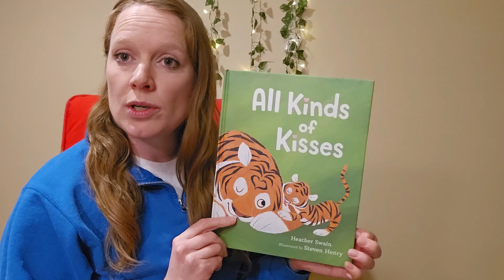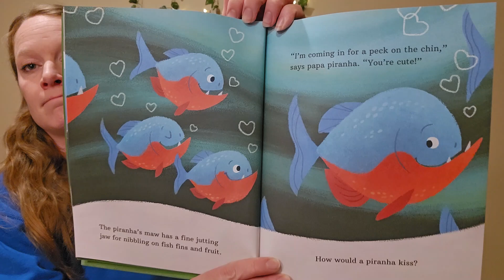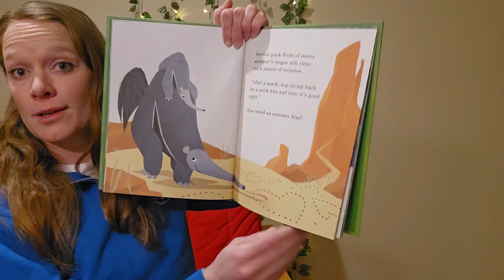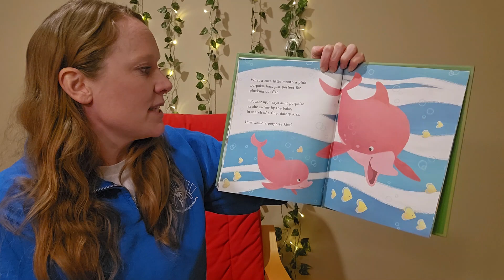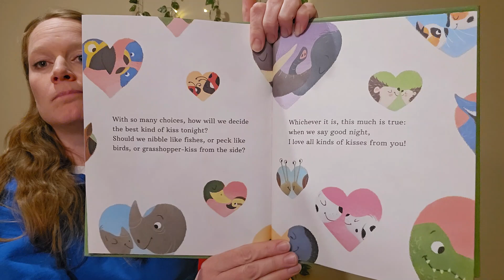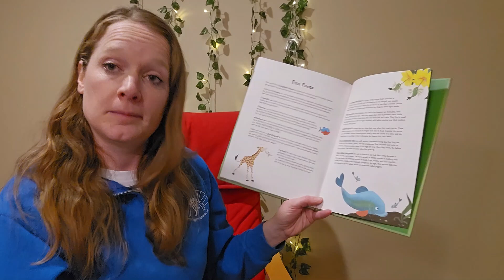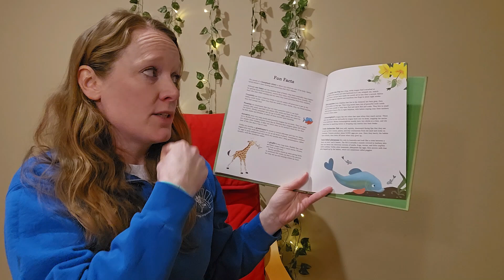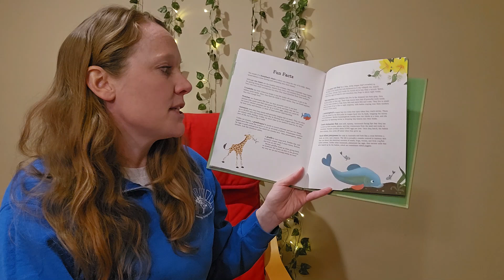Nature Storytime #121 - All Kinds of Kisses by Heather Swain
Nature Storytime from 2/10/24. Happy Valentine's Day! Ever wondered how different animals kiss? Story begins at 0:28. Try making your own animal Valentines for a loved one!

Join us for a new story about nature and the environment each week, intended to inspire wonder and empower change! For kids to grow up wanting to protect the environment, they first need to be exposed to nature and foster a love for it!  Listen to our nature storytime and head out to explore the world!